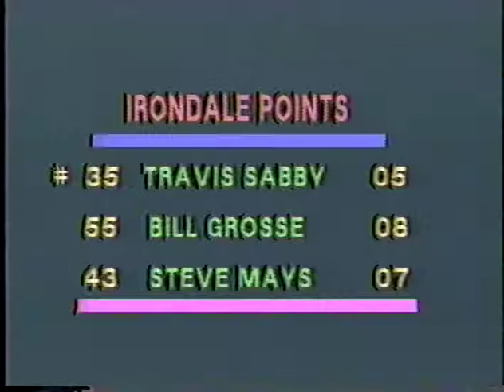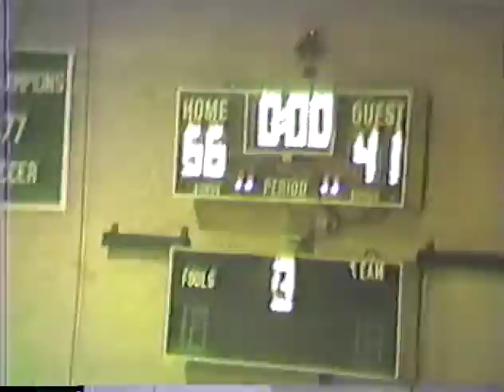1987 Mounds View vs. Irondale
1987 Mounds View Mustangs vs Irondale Knights Boys' Basketball